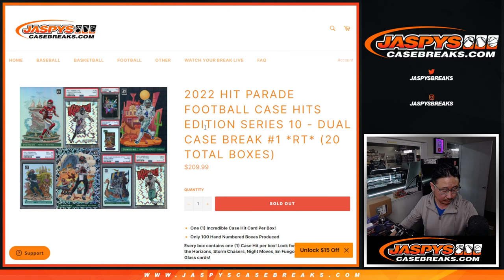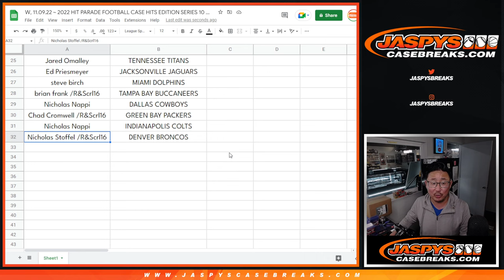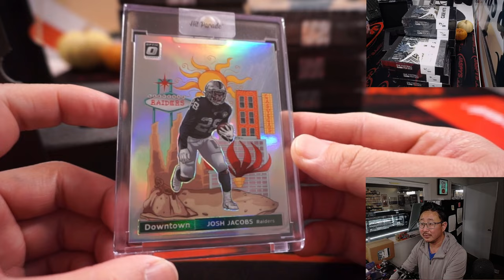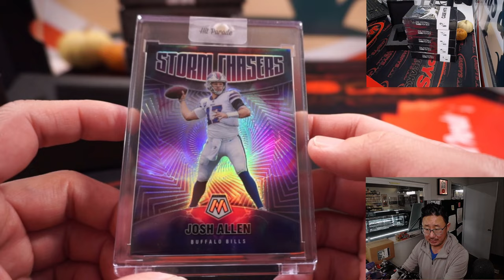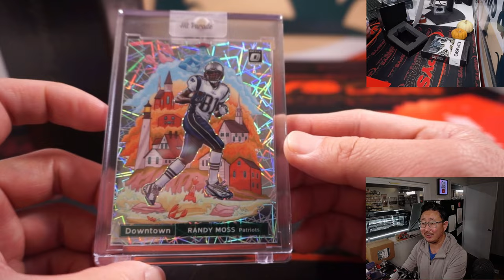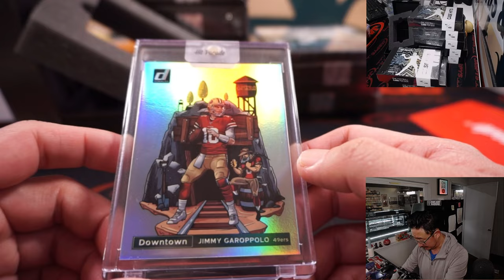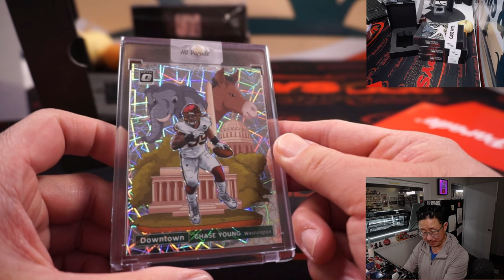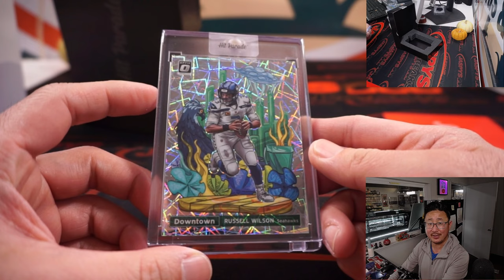W, 11.09.22 ~ 2022 HIT PARADE FOOTBALL CASE HITS EDITION SERIES 10 - DUAL CASE BREAK #1 *RT*